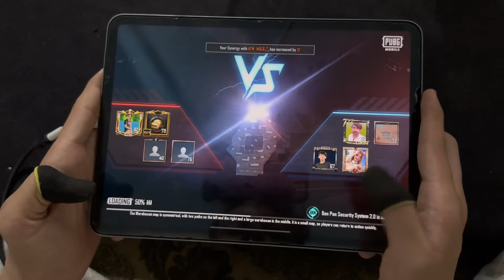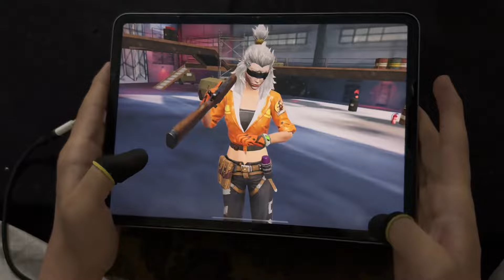0 - 20 OFFLINE PRANK | 1 VS 4 | IPAD PRO 4-FINGER CLAW + FULL GYRO HANDCAM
my highest rank: Conqueror 3 time

ipad pro 6 fingers claw pubg
ipad mini 5 4 fingers claw pubg
ipad 8th generation pubg handcam
ipad air 4 pubg handcam

and also some testing and comparison videos with all these devices.